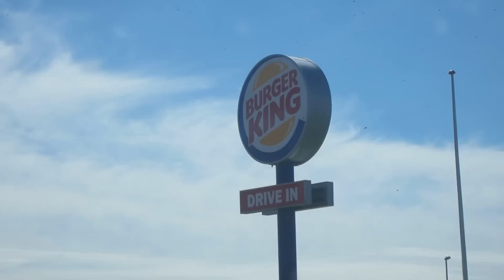Første skoledag - Dag 51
Kiwiwear.dk holder udsalg på alle Bucket Hats i webshoppen. De kan nu købes for 199 kr.

Ha' en fremragende dag!

Vi ses i næste video!